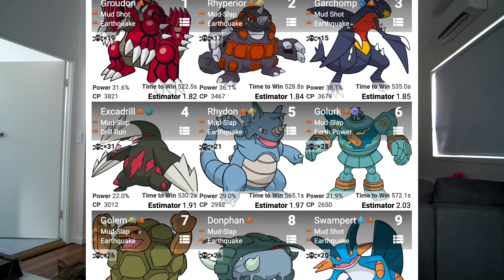IT'S FINALLY HERE?? JANUARY 2020 EVENTS! Party Hat Wurmple? Shiny Heatran & MORE! Pokémon GO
There are so many new events and bonuses coming to Pokémon Go in January! Shadow Moltres from Giovanni in Team GO Rocket Special Research. January Research Breakthrough encounters: Lapras that know Ice Shard or Ice Beam. The egg-citing Adventure Sync Hatchathon is back
and you can be rewarded with extra Stardust, Rare Candies, and a Unova Stone if you walk a certain distance. You’ll be able to find Pokémon wearing party hats by hatching Eggs and encountering Pokémon in the wild, too. Maybe we'll finally see Party Hat Wurmple! Shiny Heatran blazes into raids. Plus reports of new Unova Pokémon appearing! ►MERCH

💌 MAILBOX!
ZoëTwoDots
WALLSEND, 2287
NSW Australia

▶ GEAR:
Camera: Sony A6400
Tripod: JOBY Gorillapod
Phone: Samsung Note 10+
Screen Recorder:
Drone: Dji Spark
Editing: Adobe Premiere Pro
Streaming: OBS

Custom Intro:
Dmitry Zhbanov